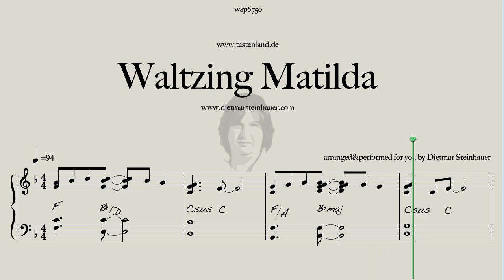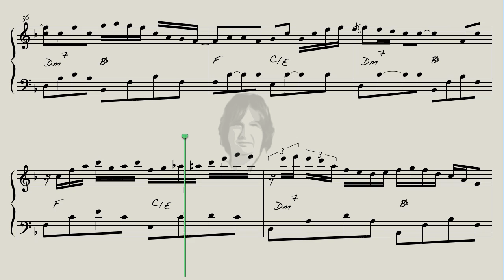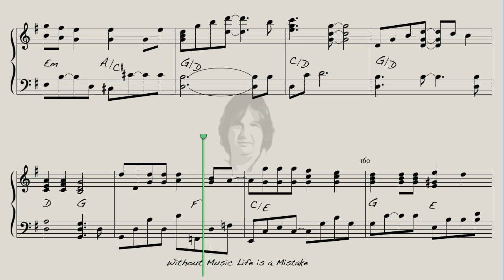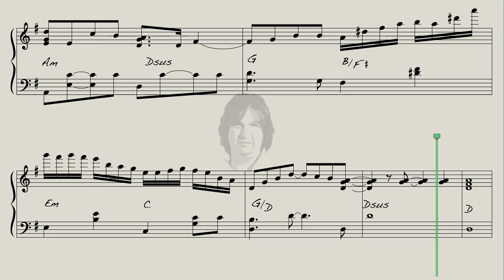Waltzing Matilda - Beautiful Improvisation